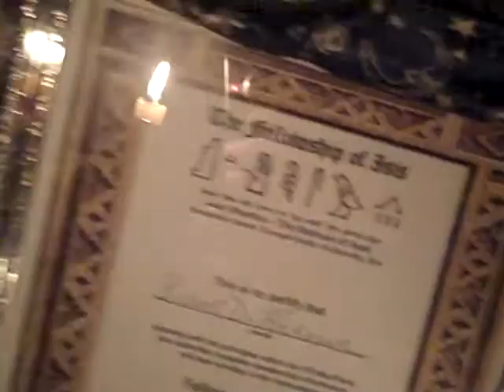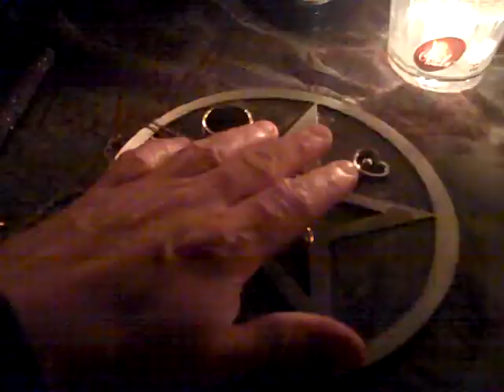Offerings to Isis with Psychic Bob Hickman